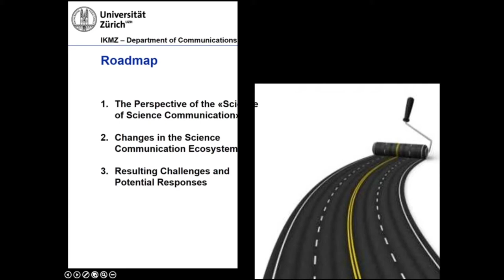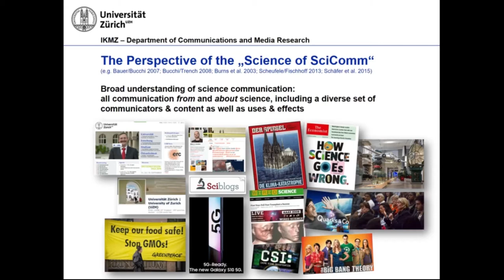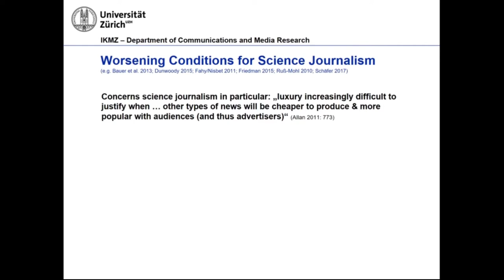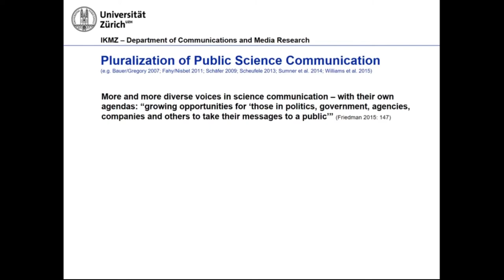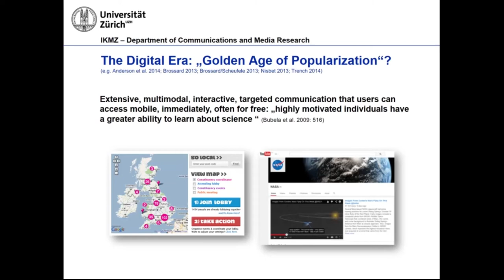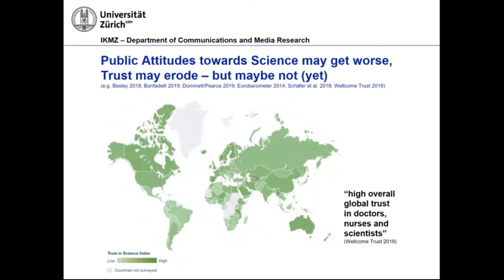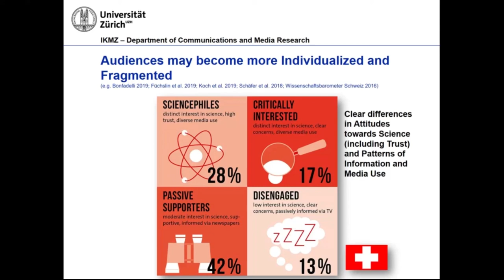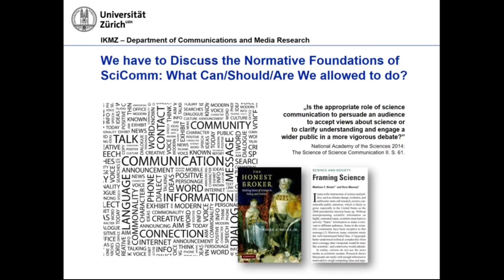The Science of Science Communication | Professor Mike S. Schäfer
The Science of Science Communication: Relevance, Rationale and Results | Professor Mike S. Schäfer (University of Zurich)
24 October 2019

In this talk Professor Mike S. Schäfer talks about why we need science communication and why it is important, how the field has developed and examines core findings about individual attitudes towards science and how the changing media ecosystem influences science communication.